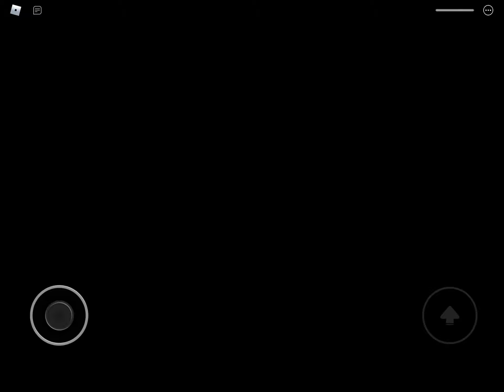Piggy: Foxy Raid (by @Lexon_Needless Youtube) | All New Jumpscares